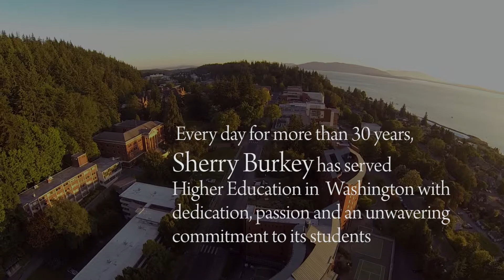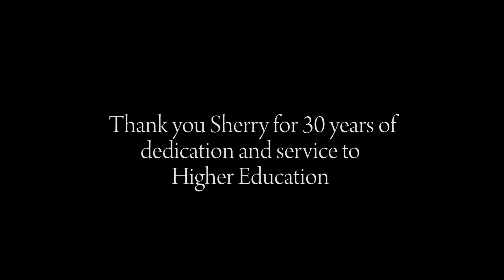Sherry Burkey – 2014 Marvin D. "Swede" Johnson Achievement Award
The 2014 Marvin D. "Swede" Johnson Achievement Award winner is Sherry Burkey from Western Washington University.  She was nominated by Steve Swan, Vice President of University Relations at Western Washington University.  The Marvin D. "Swede" Johnson Achievement Award is sponsored by CASE, the American Association of State College and Universities, the Association of Public and Land-grant Universities and the American Association of Community Colleges.